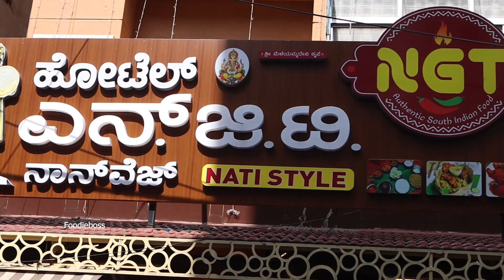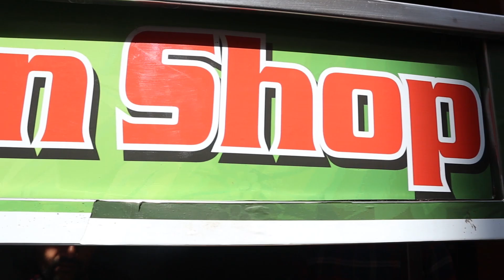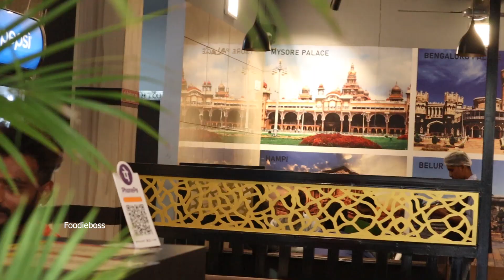Hotel NGT vijaynagar | Nati style | kiran vlogs | Kannada food review